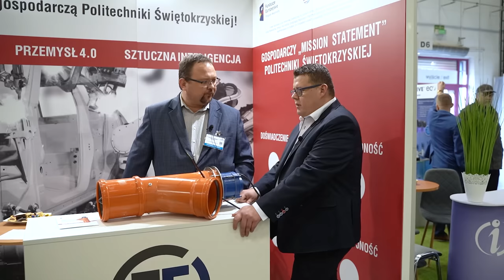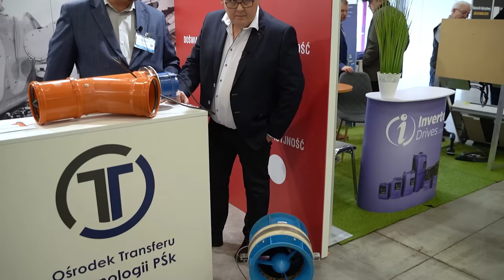Turbina wodna - Fajne produkcje prądu...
Jak pracuje turbina wodna, ile produkuje prądu?
Fajne rozwiązanie spotkane na Targach ENEX w Kielcach.
 ⛔ Dziękuję za twoje WSPARCIE. ⛔
Dzięki Tobie kanał będzie się jeszcze bardziej rozwijał.
✅ ZYSKAJ gadżety z KANAŁU  @Pompa Ciepła i PV

Najlepszy sposób na kontrolę samego siebie SUPLA MEW-01
MÓJ SPRZĘT FILMOWY (linki
Aparaty:
- Sony A7iii
- Obiektywy
Sigma 16mm 1.4
Jeśli chcesz się ze mną skontaktować, NAPISZ PROSZĘ